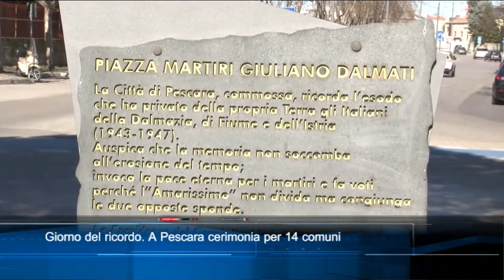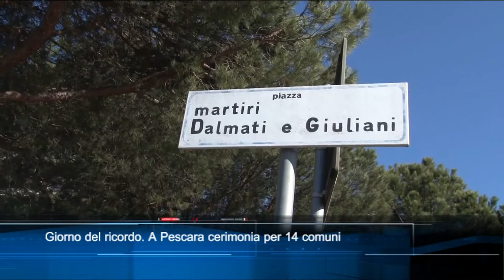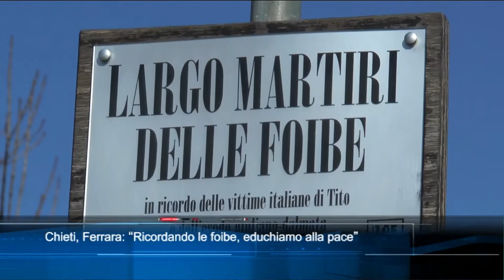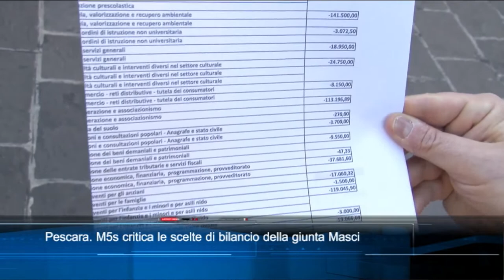TgSei Edizione delle 19 Giovedì 10 febbraio 2022